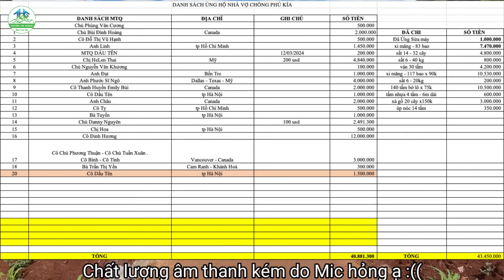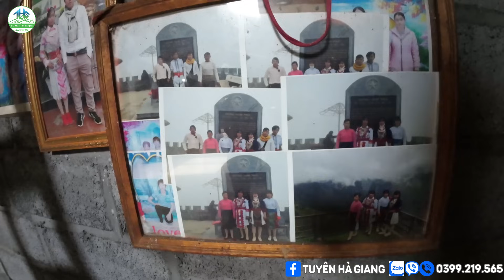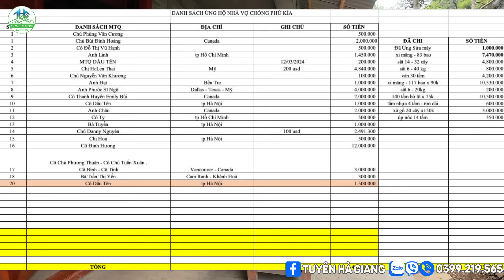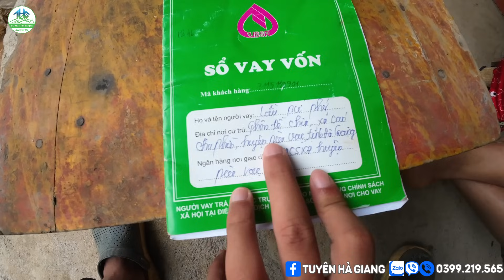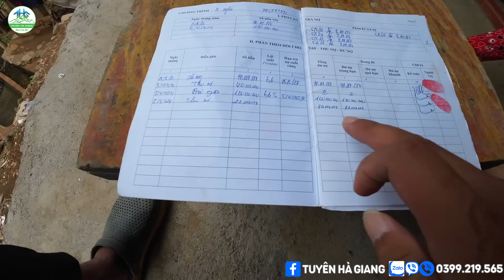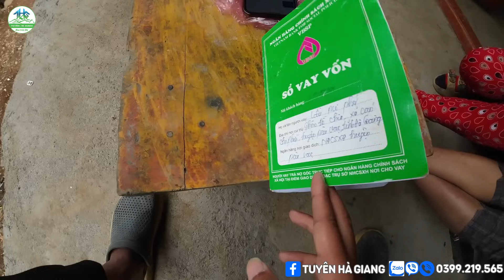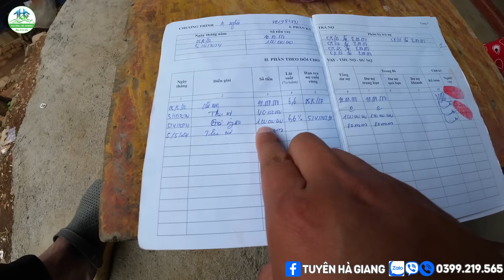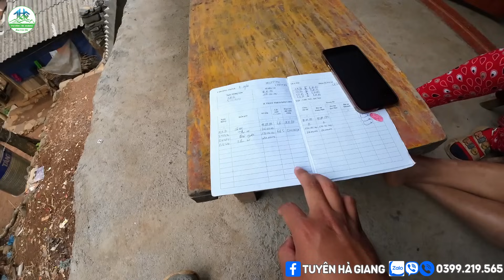#24 BẤT NGỜ Với Số Tiền VAY Của Gđ A Phú Làm Nhà. Vợ Chồng Lo Lắng Đi Làm Trả Nợ To - Tuyên Hà Giang